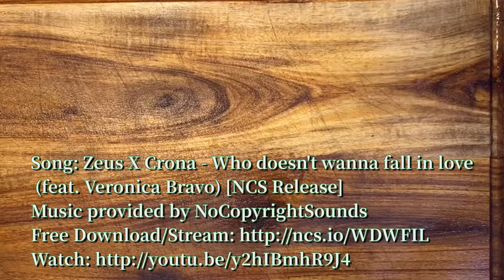トマトオニオン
音楽に合わせたサンドイッチ
サウンド ウィッチだよ